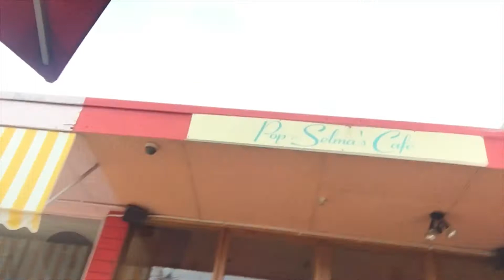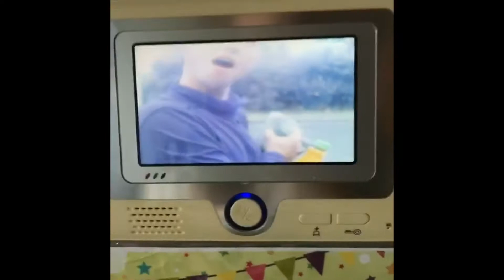Mornington Mansion Getaway